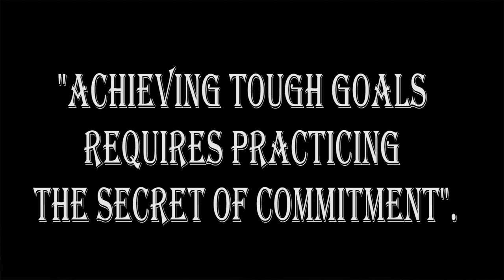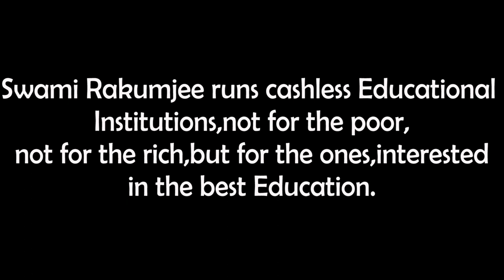Swami Rakumjee 1072nd short discourse on Toyotomi Hideyoshi Quotes (5)|HOW TO ACHIVE TOUGH GOALS...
Toyotomi Hideyoshi Quotes (5) :Achieving tough goals requires practicing the secret of commitment: